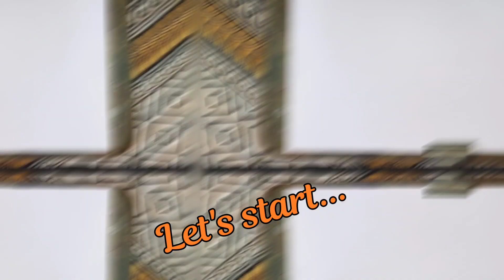Shah Rukh Khan Simple Drawing Sketch||Rohan Arts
Rohan Arts

Bollywood Filmstar superhero Shah Rukh Khan pensil sketch drawing...
Here I. use only 4 simple pencils ...

Artist:Rohan Roy